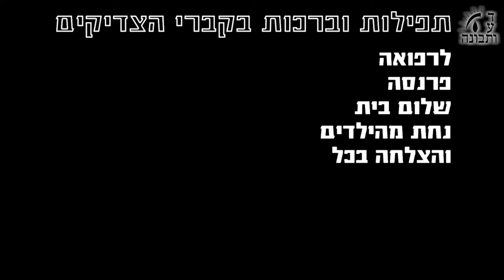פרשת לך לך בשפה הודית - Torah Lessons - Marathi language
פרשת לך לך בשפה הודית